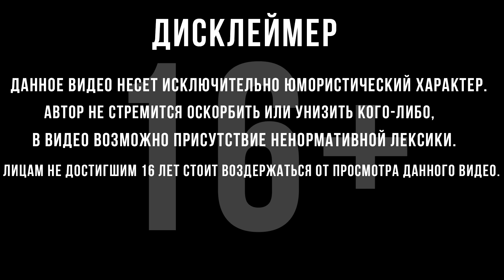БЛЕСТЯЩИЙ КАМЕНЬ | Глава 1 | Swords & Souls: Neverseen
Прохождение Swords & Souls: Neverseen :
 Swords & Souls: Neverseen — это уникальная RPG, в которой повышение уровня требует мастерства! Создавайте персонажа, обучайте его и повышайте уровень, исследуя остров Неверсин и его эксцентричных жителей, а также сражаясь со злом, чтобы расстроить планы злой ведьмы!